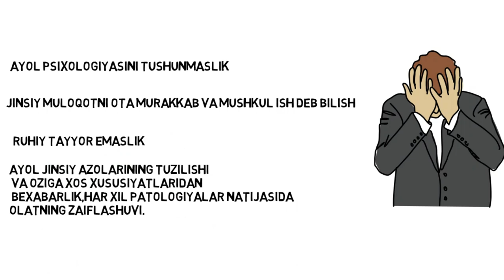CHIMILDIQ. BUNI ALBATTA QILISHINGIZ SHART. NIKOH KECHASI HAQIDA.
Ҳар бир эркак ва аёлнинг ҳаётида юз берадиган биринчи жисний алоқа айнан чимилдиқда бўлишини маданиятимиз, урф-одатимиз тақазо этади. Умуман олганда чимилқиққа кириш бахтига мушарраф бўлганлар бор, бўлмаганлар ҳам бор. Ҳар қандай ҳолатда ҳам илк жинсий алоқа вақтида барча жуфтларда табиий равишда ўзига хос ҳаяжонланиш ҳолати кузатилади.